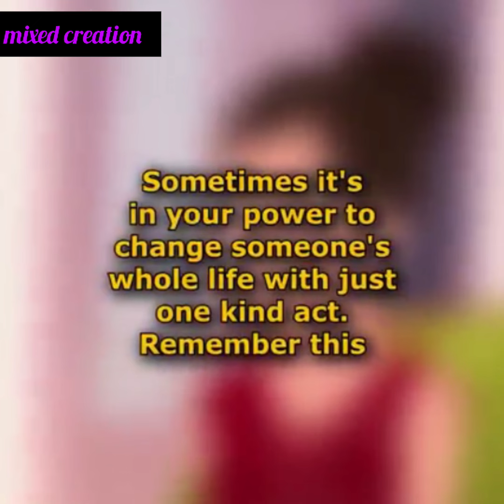A Boy Saw A Pregnant Young Woman Run Out Of The Store In Tears